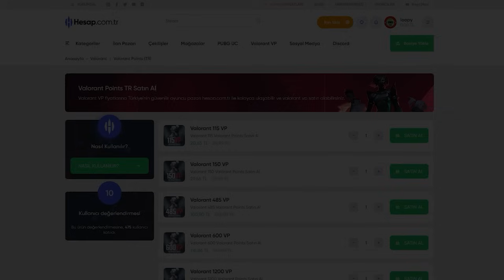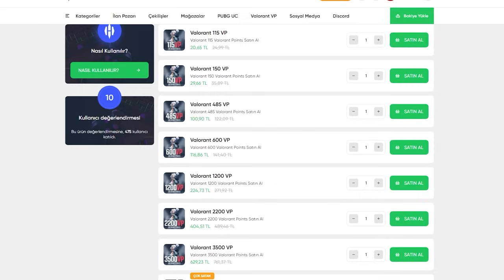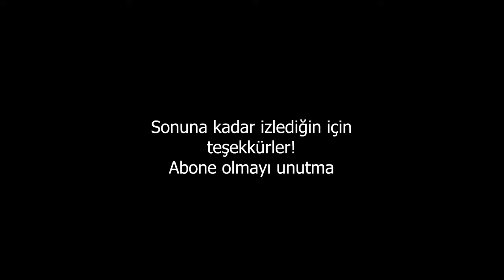RADIANT eloda PREMIER ŞAMPİYONU takımın SUNSET Maçları (VALORANT)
En uygun ve güvenilir epin alışverişlerinizi adresinden yapabilirsiniz!

Bölümler:
0:00 - Intro
Buralara bir göz atın:
PC Özellikleri:
İşlemci - Ryzen 7 5800x3D
Ekran Kartı - MSI GTX1080 ARMOR EDITION
RAM - GSKILL 32GB 2x16GB RipjawsV DDR4 3600MHz
Anakart - MSI MPG B550 GAMING PLUS
İşlemci Soğutucu - Thermaltake Contac Silent 12cm
Güç Ünitesi - MSI MPG A650GF 650W 80+ GOLD POWER SUPPLY
SSD - 1TB Crucial P2 M.2 SSD
Harddisk - 2TB HDD
Kasa - MSI MAG FORGE 112R
Ekipman:
Kulaklık - HyperX Cloud 2 Wireless
Mouse - Logitech Pro X Superlight
Mousepad - Artisan Hien Soft XL Black
Klavye - Wooting TwoHE Full Size
Mikrofon - HyperX Quadcast S
Monitör (Birinci) - Alienware 24.5" AW2523HF 360Hz 0.5ms
Monitör (İkinci) - Asus 24.5" VG249 144hz 1ms
Kanal Editörleri
Video Editör - ZAG (Discord: myzag)
♫ Müzik - Çalma sıralarına göre ♫